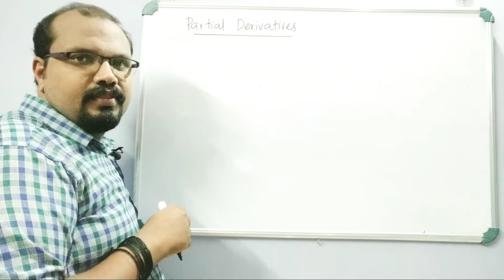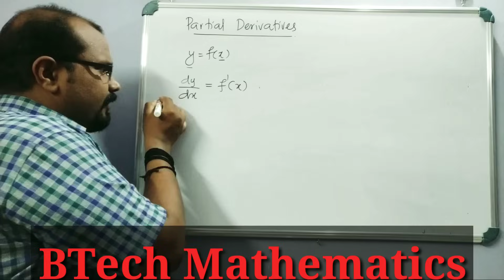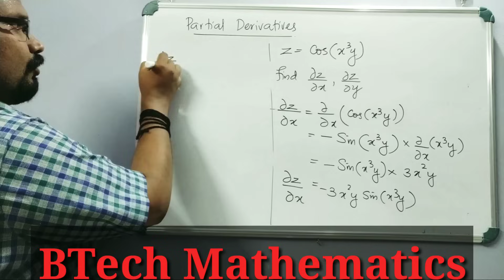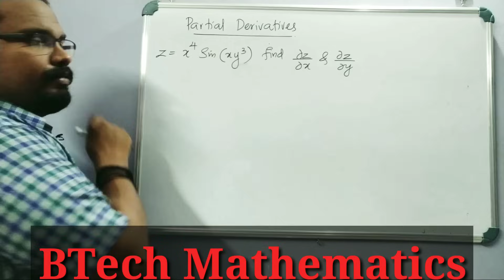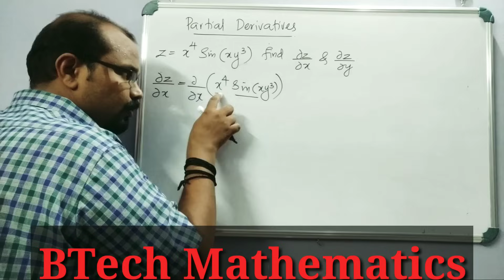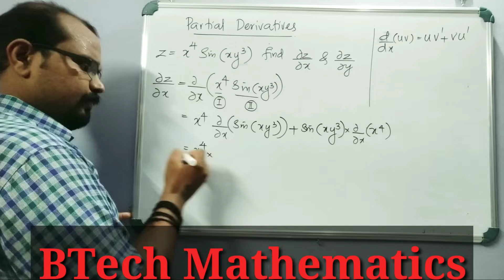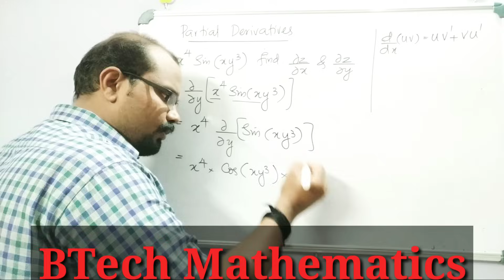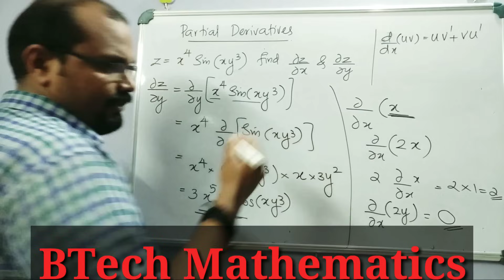Partial Derivatives (Part 1)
First order Partial derivatives
Simple Problems for beginners.